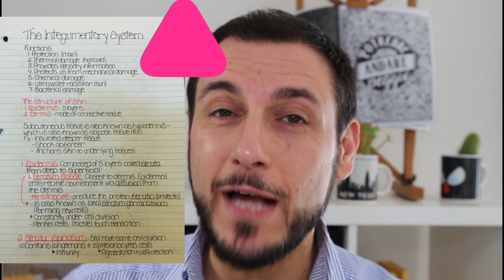Come Fare Schemi Velocemente e Preparare gli Esami in Metà Tempo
Come fare schemi velocemente, e soprattutto perché devi farli velocemente per non sprecare tempo!
La puntata di oggi vi mostra come faccio i miei schemi e cosa esattamente mi permette di essere più veloce e risparmiare molto tempo.
Se punti alla velocità di studio, riassunti e schemi, nei modi che ci hanno insegnato a scuola (schemi verticali, schemi orizzontali, mappe) potrebbero persino risultare di intralcio,
Vuoi fare schemi? Segui queste indicazioni per non sprecare tempo e crearli il più velocemente possibile.

Come fai gli schemi per ricordare quello che leggi?

CAPITOLI:
0:00 Fare schemi velocemente
0:44 Gli schemi ti deprimono
1:32 Come fare lo schema
3:04 Elaborazione
4:30 E se non li facessimo?
6:22 Apprendimento significativo
7:23 Trova il tuo metodo

💎 Indistrattibile - Le Abitudini e Leggi del Successo
🕊️ Liberio - Gestione del Tempo e Super Produttività

CHI SONO:
Ecco come.